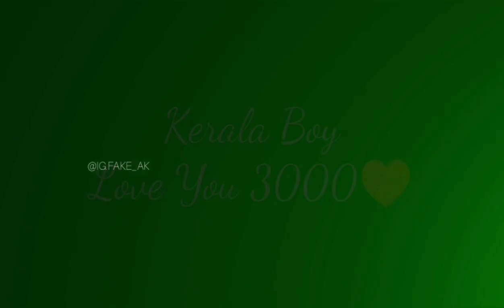Why Keralaboy Become Favourite For All ? കേരള ബോയ്സ് സിംപിളാണ് ,പവർഫുൾ ആണ്, കേരളബോയ് ഉയിരാണ്